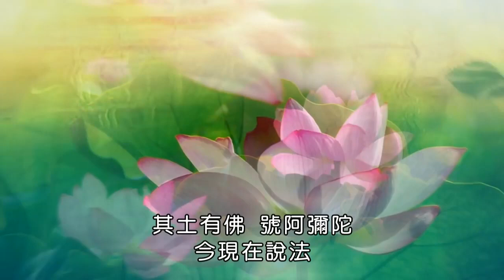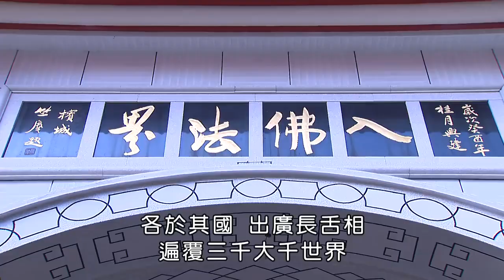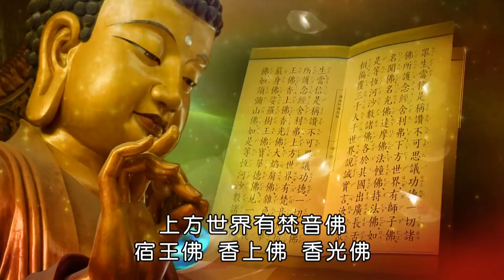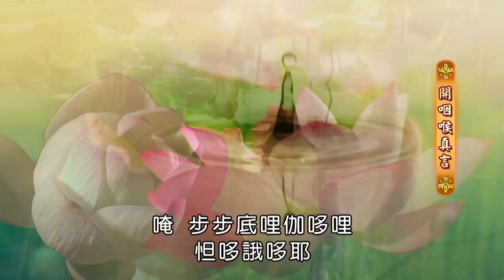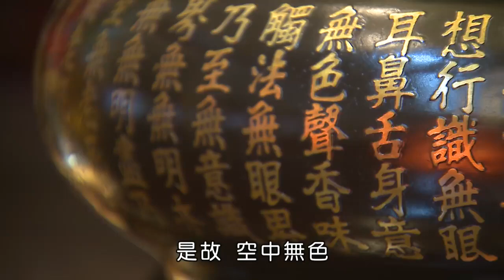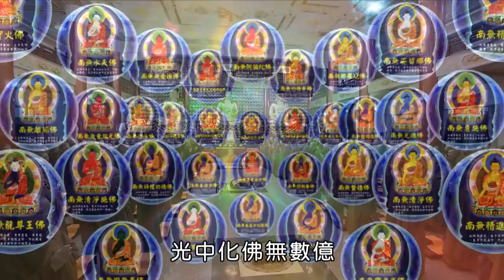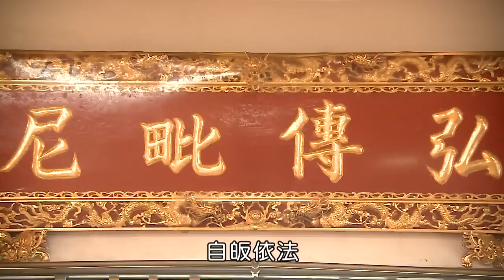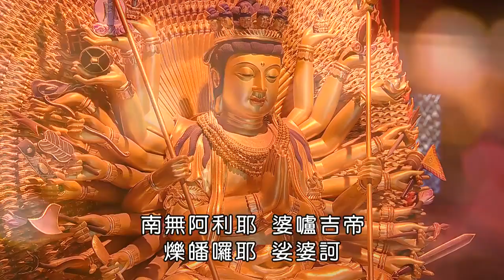【晚課】靈泉禪寺